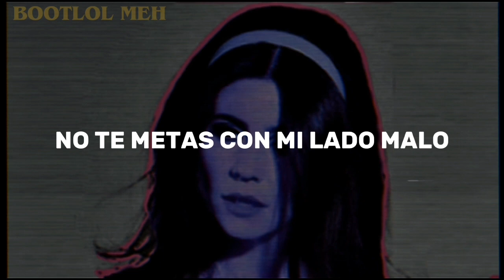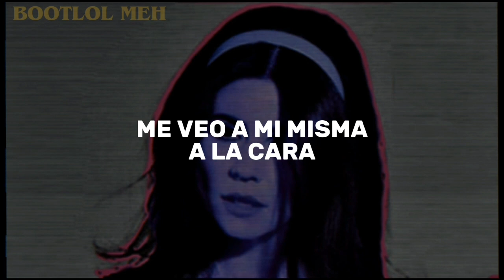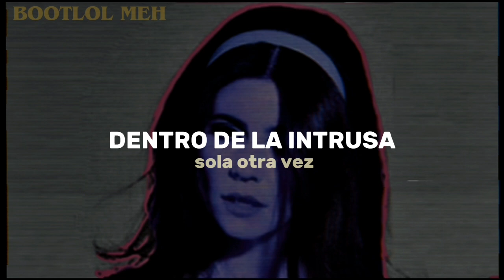The Outsider || (Sub Español)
“The Outsider” es una canción pop del álbum debut de Marina "The Family Jewels ". La letra se refiere a la introversión de Marina, de la que habla a menudo en su música, pero va más allá, indicando que Marina se siente como una "intrusa" incluso cuando está rodeada de amigos o familiares. Marina ha creado la imagen de ser una estrella del pop intocable, pero ella misma no cree que su vida social habitual represente este arquetipo.
Song: "The Outsider"
Album: "The Family Jewels"
By: @marinadiamandis
[LYRICS]
Feeling like a loser
Feeling like a bum
Sitting on the outside
Observing the fun
Don't get on my bad side
I can work a gun
Hop into the backseat baby
I'll show you some fun
These people are weird in here
And they're giving me the fear
Just because you know my name
Doesn't mean you know my game
I look myself in the face
And whisper "I'm in the wrong place"
Is there more to lose than gain
If I go on my own again? (On my own again)
Inside the outsider (on my own again)
Inside...
People are connecting
Don't know what to say
I'm good at protecting
What they want to take
Spilt the milk at breakfast
Hit me double hard
And I grinned at you softly
Because I'm a fucking wild card
Inside...
All I know is I cannot pretend
So I'm sitting on the outside again
On my own again
Inside (again)
Inside (again)
Inside (again)
Inside (again)
Inside (again)
Inside (again)
Inside (again)
(La canción obviamente no me pertenece, solo los subtítulos en español)
[tags]
MARINA
Marina Diamandis
Marina and the Diamonds
The family Jewels
Sub Español
The Outsider
Inside The Outsider